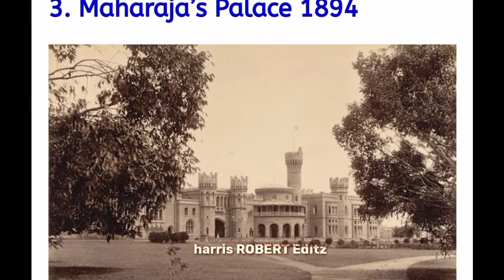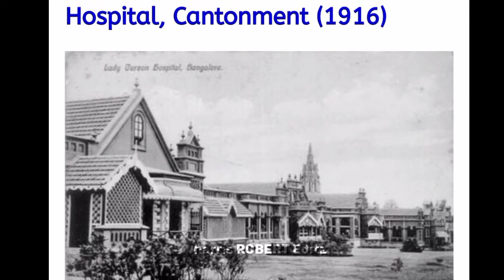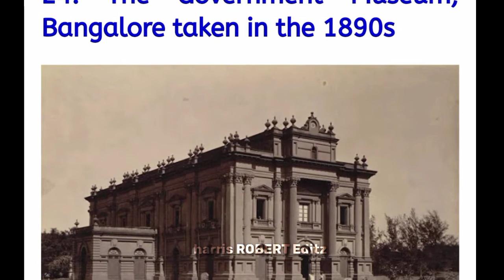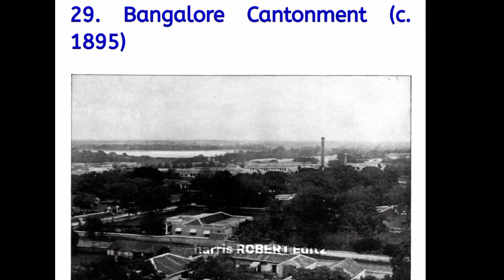Vintage Bangalore Rare photo collection-1 | Bengaluru city Old photos 😍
Vintage Bengaluru photos | Vintage Bangalore photo collection | 1980's Bengaluru photos | 1970's Bangalore photos | Bangalore city old photos

4) Cooku with Comali session 1 and 2 collections Pugazh comedy and thug life, Bala, Sivaangi, Manimegalai Playlist

(Only background audio,video,pictures)
This video is not used for illegal sharing or profit making.this video is purely fan edit only.

 ⚠️ If any problem please message (Today's trend and viral videos) and the video will immediately remove.

🚫No need to sent a strike.

Regards
harris ROBERT